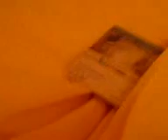rhys and nikki doing funny voices in austria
this is really funny but stupid aswell